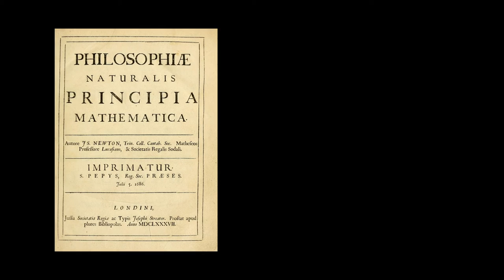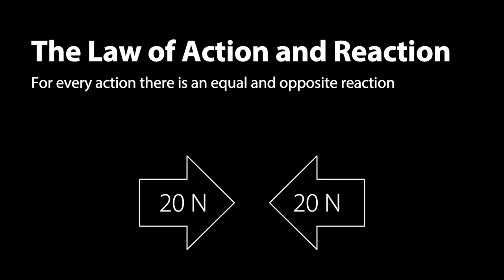Newton's Three Laws